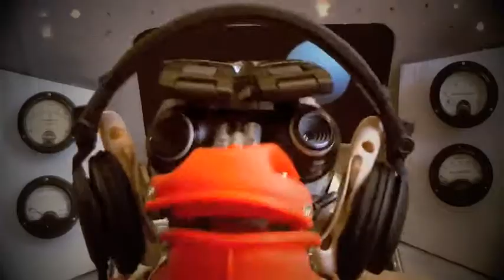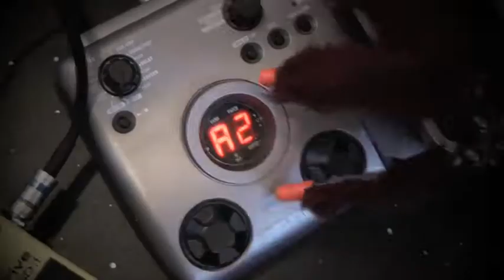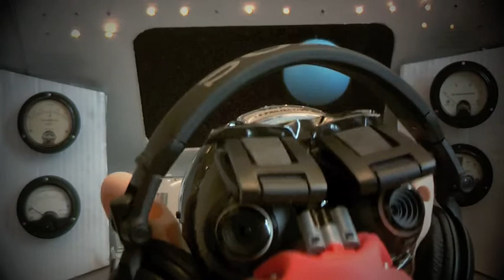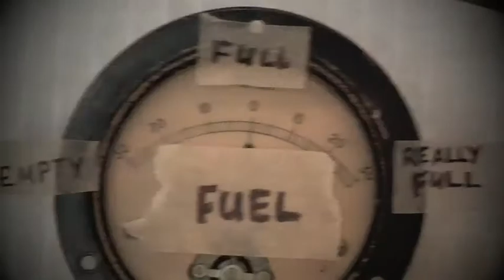[LARGE FILE] Check Neptune (Full Tank of Gas in the Saucer) by Captain Ace & The Stargazers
Music video starring Barry the robot monkey
(960x540 large)